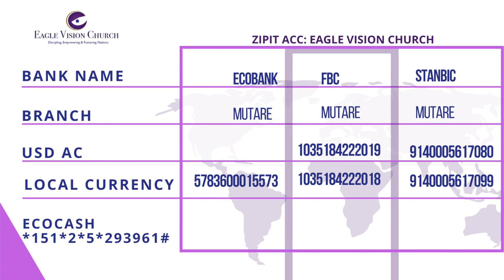The Blessing Of Obed-Edom